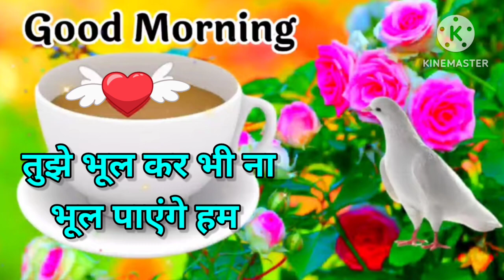Good morning video, Good morning status, Good morning song, Good morning photo